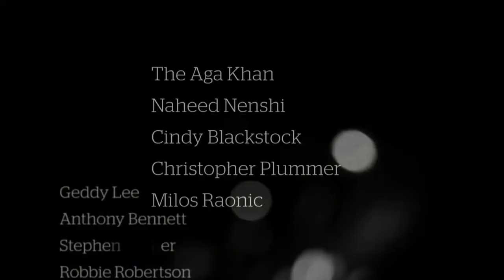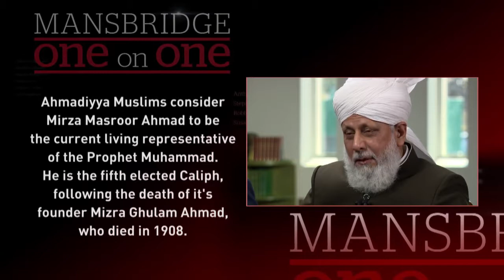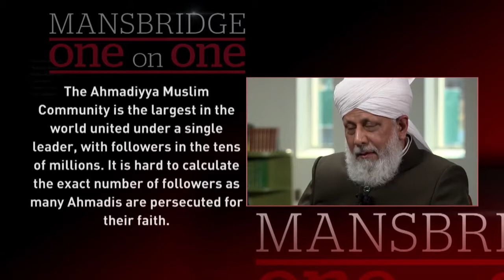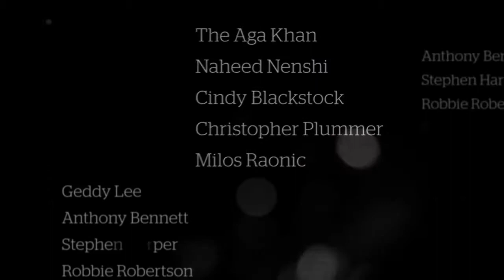Khalifa of islam giving Interview on BBC